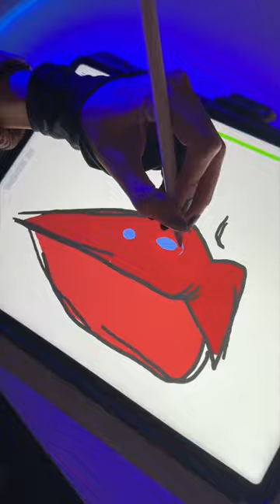Como sería Soraya Montenegro como princesa Disney?